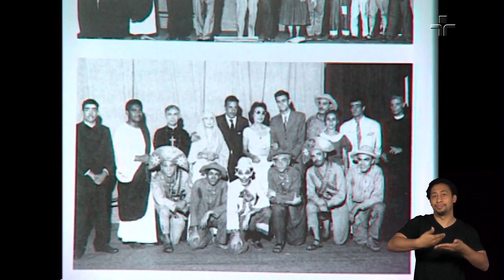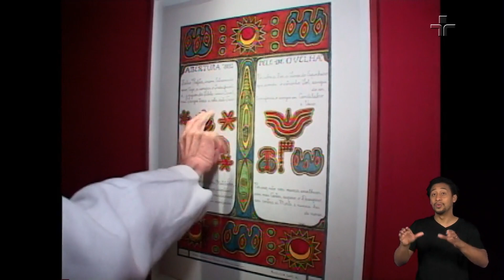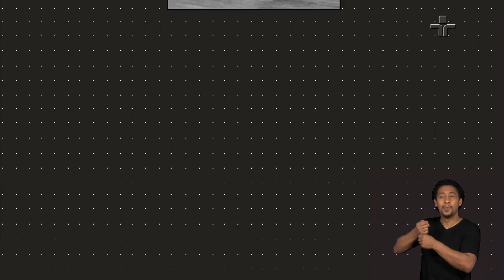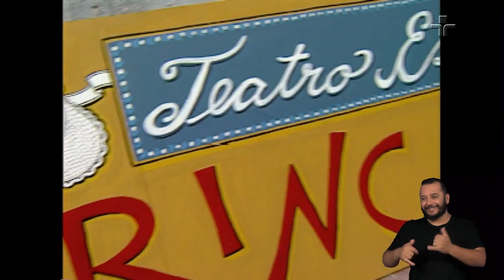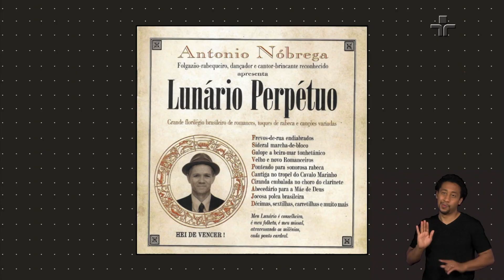Antonio Nóbrega | Persona | 23/10/2022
O Persona desta semana homenageia o músico Antonio Nóbrega.

Chris Maksud e Atilio Bari conversam com o artista sobre sua infância e início de carreira e apresentam depoimentos de grandes amigos de Antonio.

Tudo isso e muito mais neste domingo (23)!